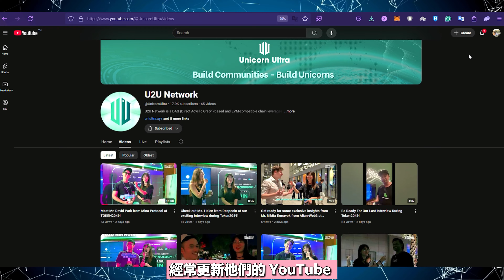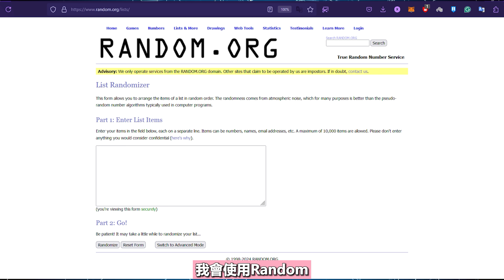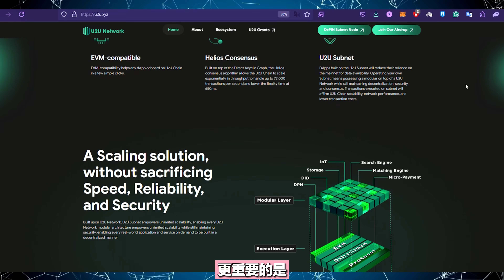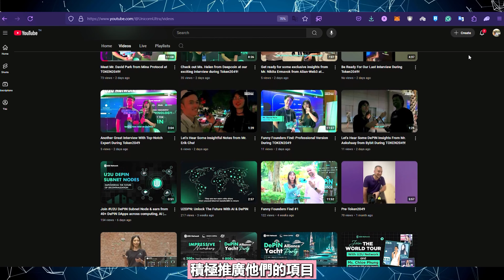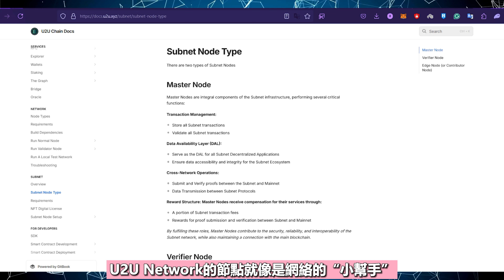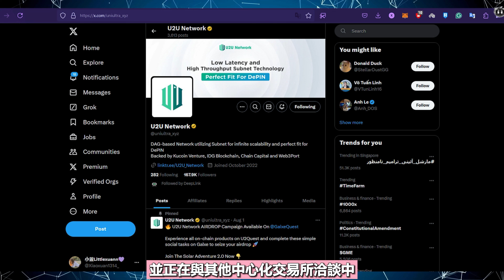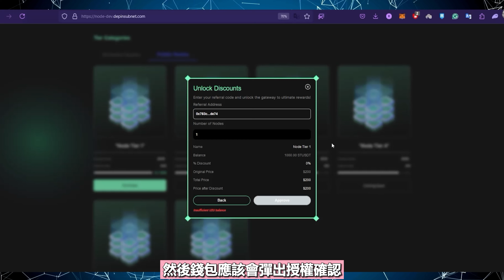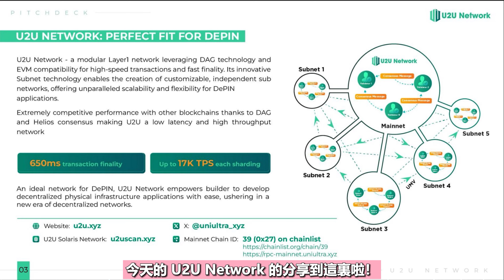(下個DePIN龍頭) 多重收益，U2U節點讓你同時挖主代幣和生態代幣！新模式新機遇，節點銷售數量限量，別錯過！目前已融資1000萬美元！U2U Network有什麽潛力？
通過U2U Network節點挖礦，不僅可以獲取潛力巨大的$U2U代幣，更能同時挖掘生態系統中的其他代幣！雙重收益機會等你來抓住，買到就是賺到！千萬別錯過這個財富增值的絕佳時機！

❗節點公開預售已經開始❗
✅持有U2U節點挖礦$U2U代幣和項目生態代幣

🎁參與抽獎U2U Network節點活動 （❗活動已結束❗)

＼以下都是我目前看好的并且可以在Telegram上挖矿赚钱的项目／
※所有的项目都需要下载Telegram先

✅這個項目有可能比比特幣更有價值 (Pi Network免費手機挖礦APP)
邀請碼    - xiaoxuan1314

USDT地址
BEP20👉0x6877486d4058624c8d67ad798e42ee8f105590c1
TRC20👉TD5A27bkkWGMR9sRMcFYKH4U8ZdbsqzgCh

邀請碼    ▶️ ZSKEOL

邀請碼    ▶️ 36341

邀請碼    ▶️ 29xp

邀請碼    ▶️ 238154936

邀請碼    ▶️ H5WSYM

✥影片目錄✥
0:00   介紹
1:12   今天的主要內容
2:41   DePIN是什麽？
3:28   為什麽DePIN有潛力？
3:56   U2U Network是什麽？
4:20   U2U Network有什麽潛力？
5:21   U2U Network技術優勢
6:13   團隊成員有哪些？
6:52   投資者有哪些？
8:00   U2U Network有什麽賺錢機會？
9:35   U2U Network 什麽時候會進行 TGE？
10:26   擁有節點有什麽好處呢？
11:10   如何購買 U2U Network 的節點呢？
12:35   個人看法

‣‣ 聯系方式Telegram   ► @xiaoxuan_1314